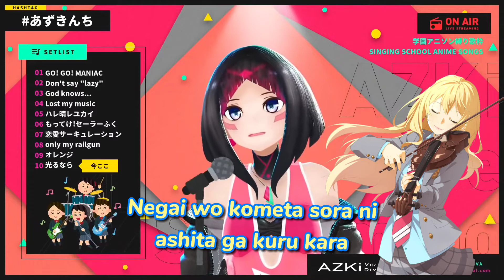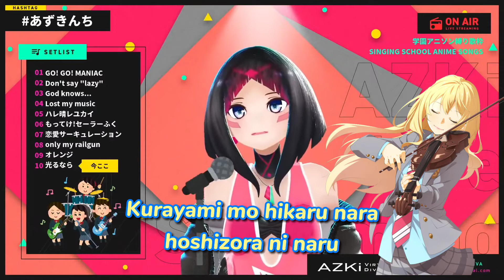[Hololive] AZKi - Hikaru Nara | Hololive Karaoke Stream | Romaji Lyrics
AZKi sings Hikaru Nara
Hololive Karaoke Stream with Romaji Lyrics

Title: Hikaru Nara
Artist: Goose House
Anime: Shigatsu wa Kimi no Uso | Your Lie in April

AZKi | AZKi Virtual Diva | Hololive 0th Gen

・光るなら： お借りさせていただきました！ありがとうございます！